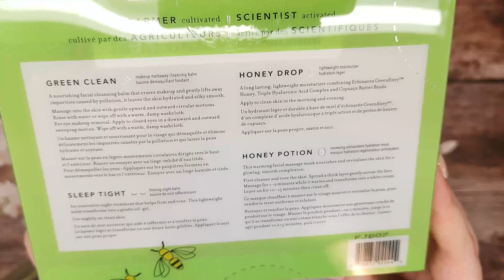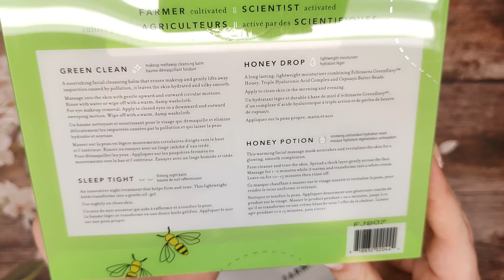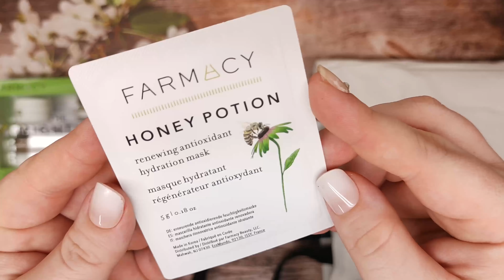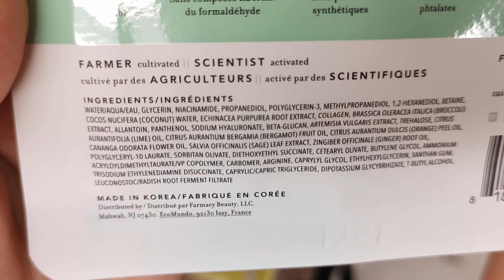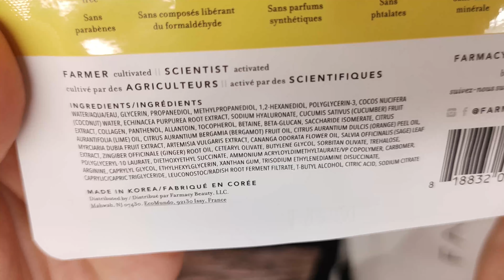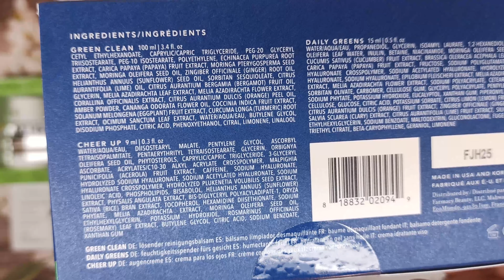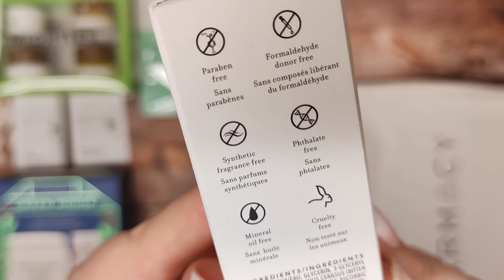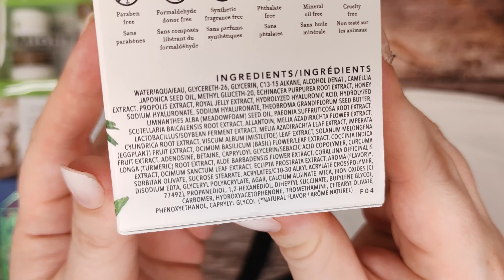Farmacy MYSTERY Bag 2021/ 30 Subscribers GIVEAWAY winner! 🐝💗🥳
DON'T FORGET! Items may not be revealed each and every Monday, but that's part of the MYSTERY of it all, you never know what will happen next! 😁

This is the Farmacy MYSTERY Box for Spring 2021.
This is not PR. As of today 6/11/21, these are still available and the cost is $115.

Afterpay accepted! Have you heard of Afterpay!? It is an amazing way to help afford some of the more pricey boxes and products!

RV88GC6UH030YQYC